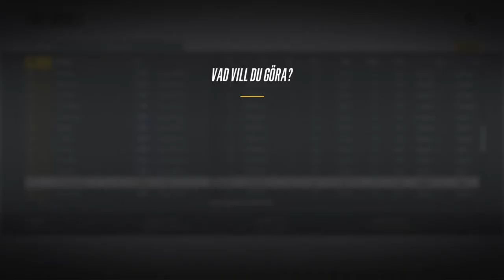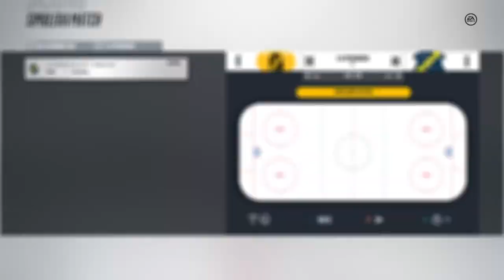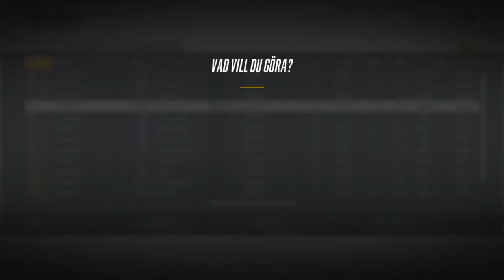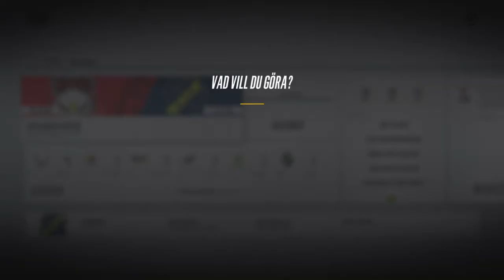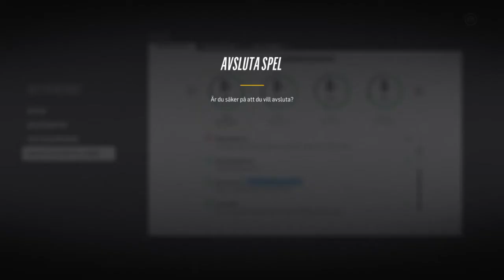NHL™ 18 Säsongsläge 2 AIK #2 | Nya Värvningar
NHL 18